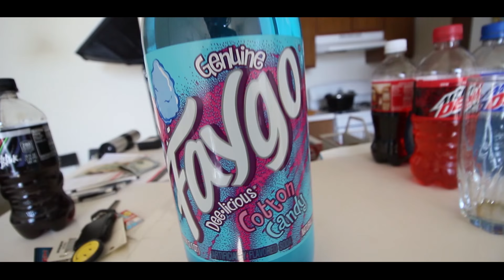ماونتن ديو لون أسود 😳